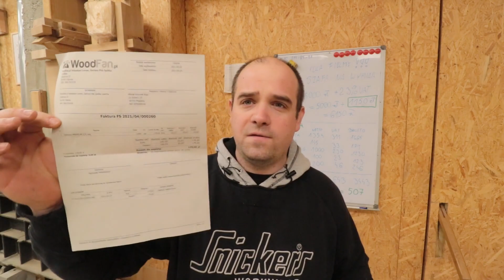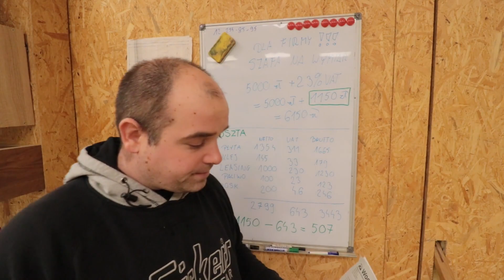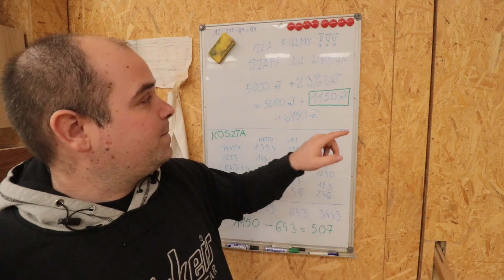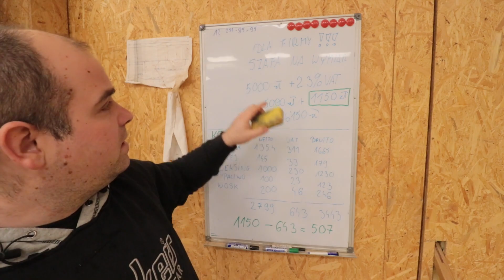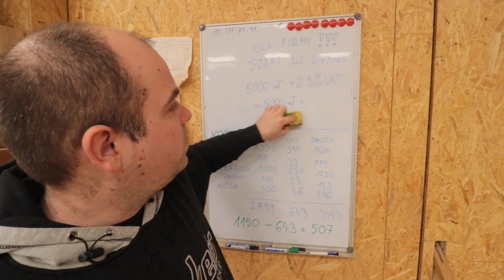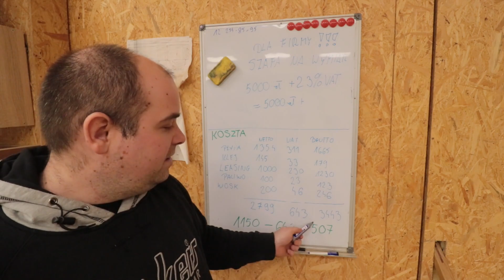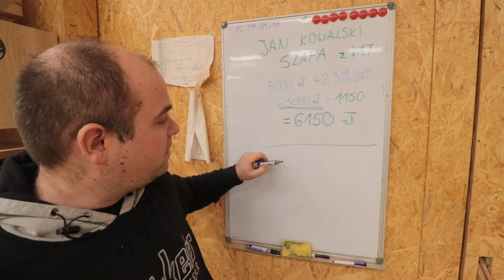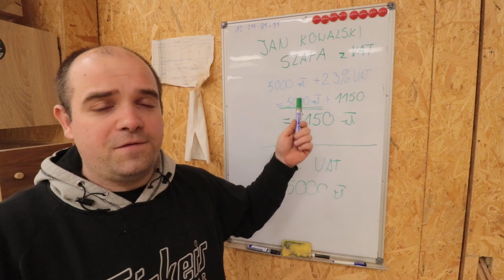111 - podatek VAT dla stolarza | czy VAT sie opłaca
w dzisiejszym filmie tłumaczę co to jest podatek VAT i czy warto do niego przystąpić prowadząc działalność gospodarczą związaną ze stolarstwem